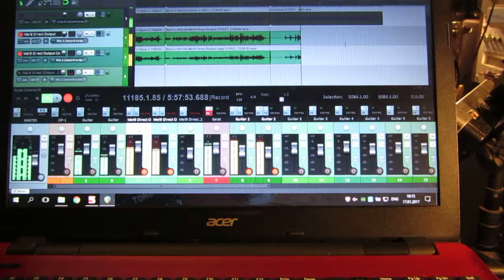Valery Posidelov - home session | Mel9 Guitar Improvisation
Valery Posidelov - russian journalist, writer, poet and rock musician, guitar player and noise maker, leader of underground post-punk band 'T!NN!' ('TAM! NET NICHEGO!' or 'There is Nothing').